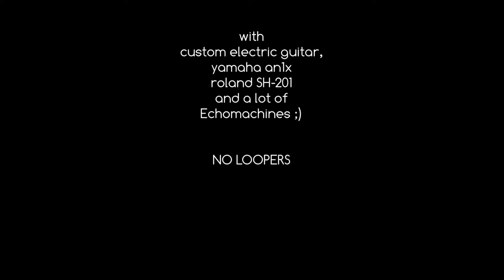Phrozenlight - Neo Space Inventions for guitar & synths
dedicated to Tangerine Dream (Edgar Froese) and Manuel Göttsching